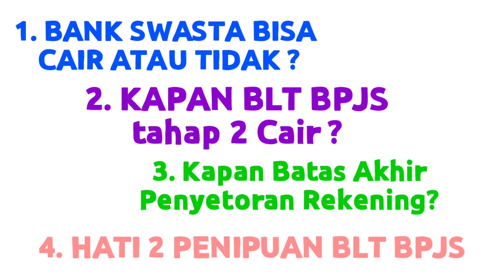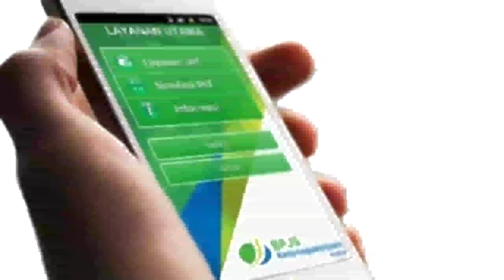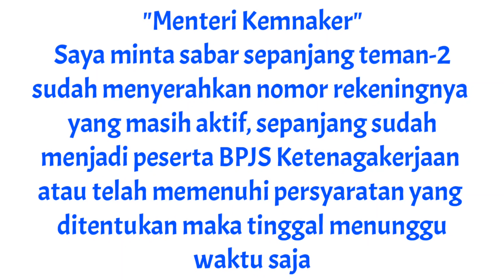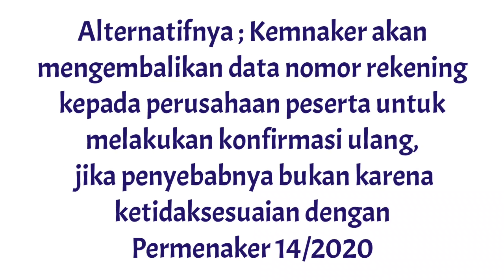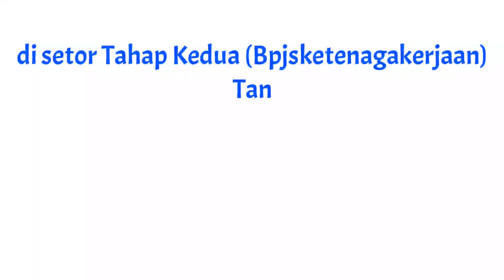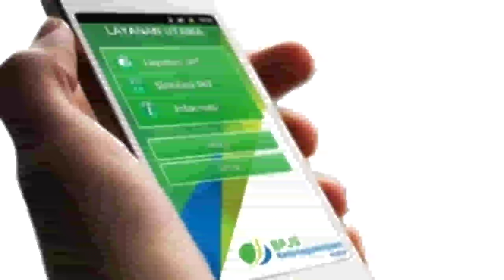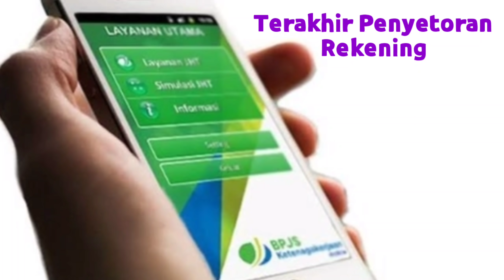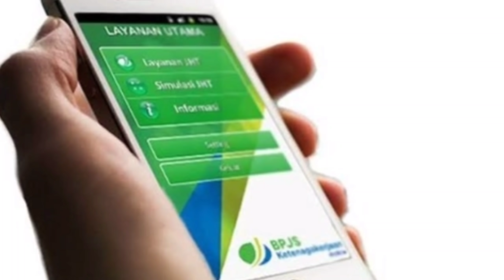Menjawab BLT Bpjs Ketenagakerjaan BSU Tahap 2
Pertanyaan Cair bank swasta apa tidak di BLT BpjsKetenagakerjaan Kemnaker?

Benarkah Bank Swasta Bisa Cair BLT Tahap 2 Ketenagakerjaan?

Nomor Rekening Aktif BPjamsostek?

Bantuan Subsidi Upah Tahap 2 Kemnaker?
Blt Tambahan Gaji Bpjs?